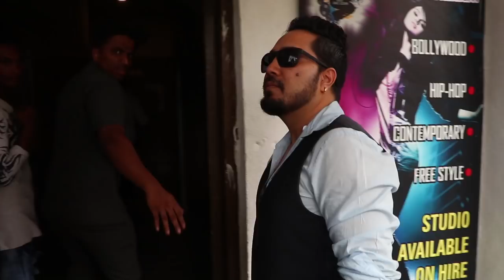Full HD Video: Salman Khan,Bobby Deol,Jacquiline,Anil,Daisy At Race 3 GRAND Trailer Launch